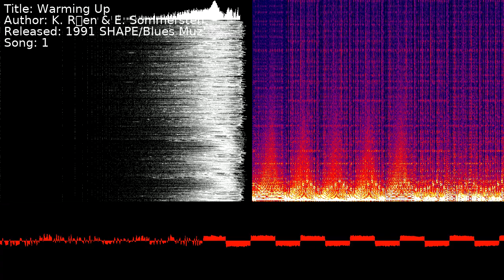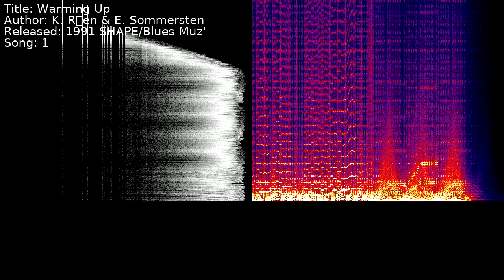K. Røstøen & E. Sommersten - Warming Up | Song 1 [C64] [SID]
Title: Warming Up
Author: K. Røstøen & E. Sommersten
Released: 1991 SHAPE/Blues Muz'
Song: 1